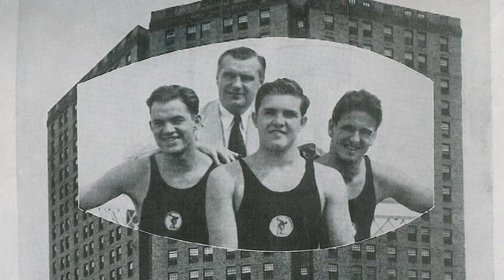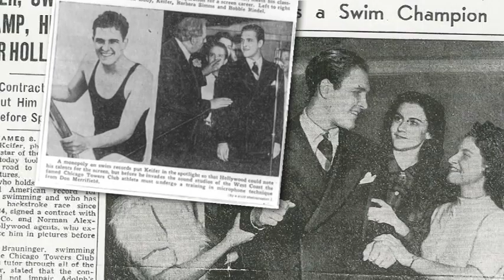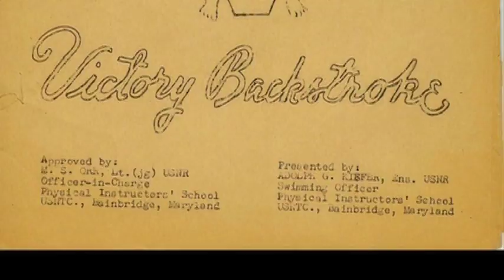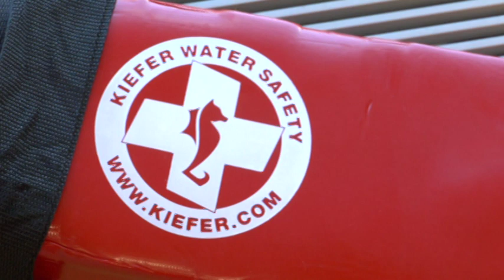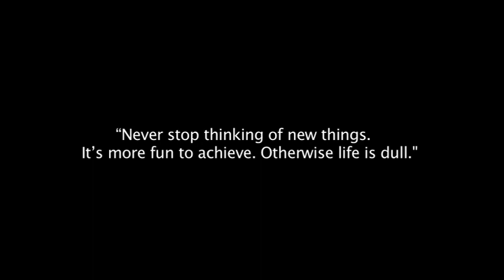Adolph Kiefer - Olympian For Life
Short Film detailing the life of 1936 Olympic Gold Medalist Swimmer Adolph Kiefer by Michal Mcclure.

Features interviews with Adolph, historical photography, historical film footage.